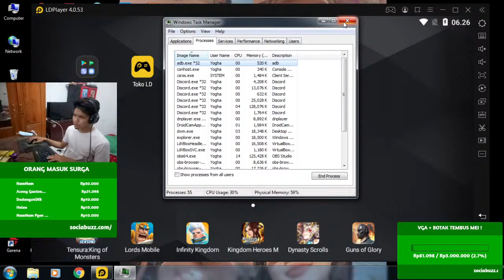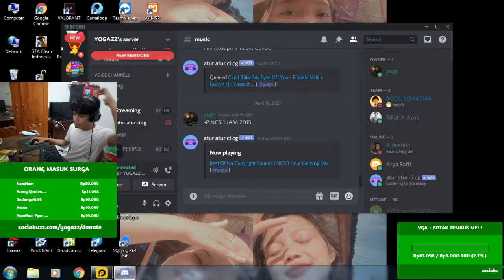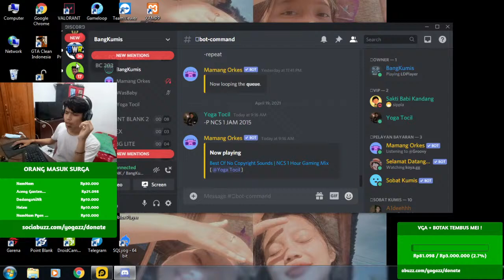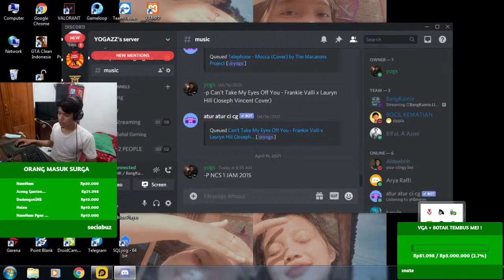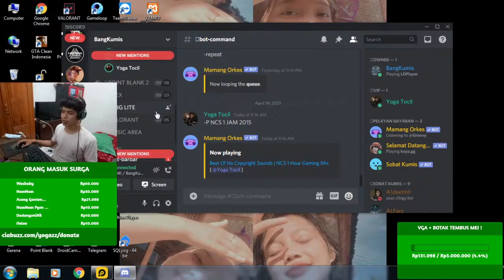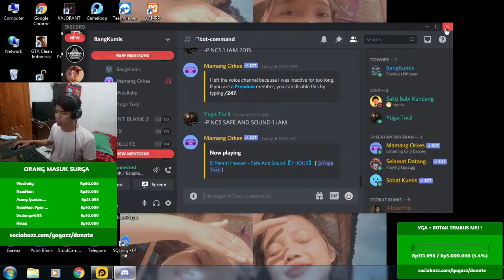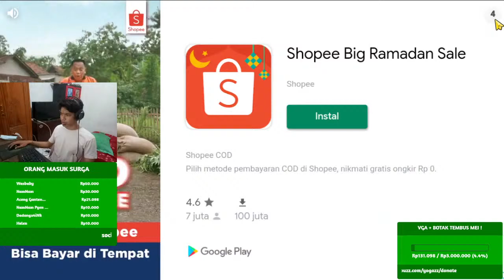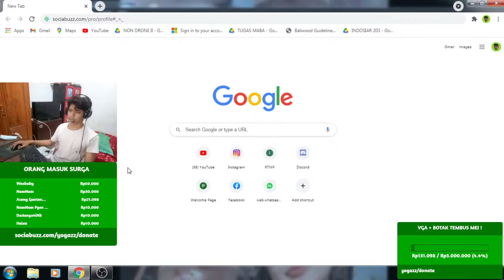[LIVE]STUMBLE GUYS, PB, ROBLOX?GASKEN! , SELAMAT PAGI SELAMAT BERAKTIFITAS !!. JAN LUPA SAWER !!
YOK YOK JANGAN LUPA DI SAWERR YOK  BIAR LIVE NYA MAKIN JOSS DAN LAWAKK!!!